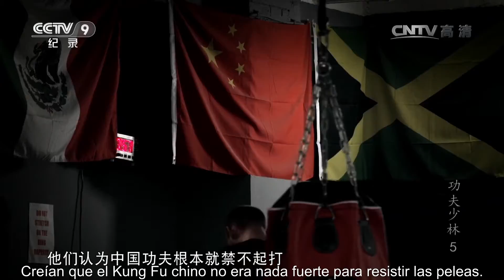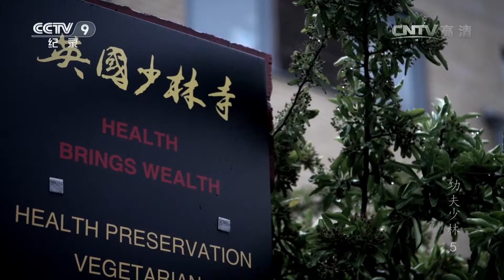Transmitir el espíritu y la cultura de Shaolin a los británicos nativos丨CCTV Español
Hoy en día muchos jóvenes admirativos de toda Europa vienen a Londres para aprender el Kung Fu de Shaolin con Shi Yanzi, fundador del Centro Cultural Británico de Shaolin. El hermano menor de Shi Yanzi, Shi Yanlei, lo ayudó a conquistar este muelle oceánico en Londres. Pero los dos hermanos tienen ideas completamente diferentes sobre la forma en que se difunde el Kung Fu de Shaolin.